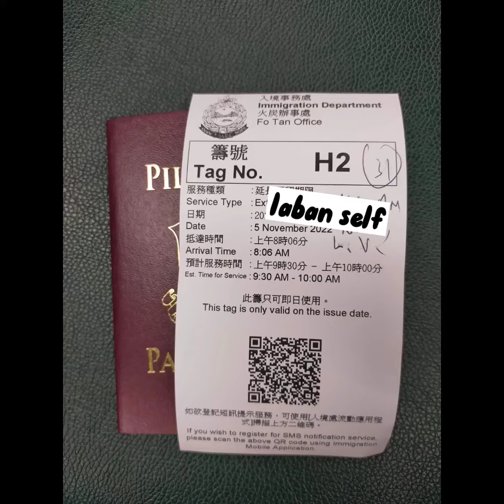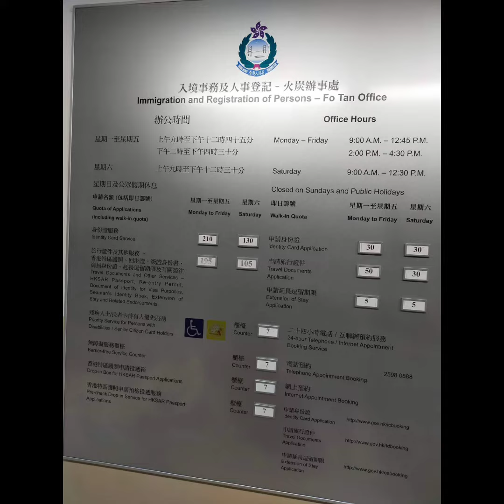EarlyBird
immigration Office @fotan